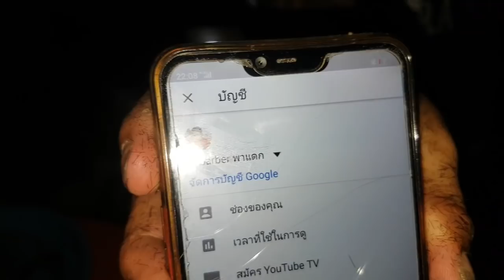ข้าวเปียกเส้นหมาล่า ต้อนรับ M barber พาแดก